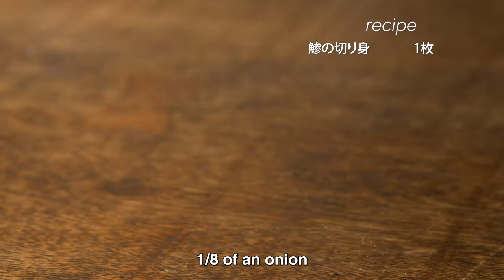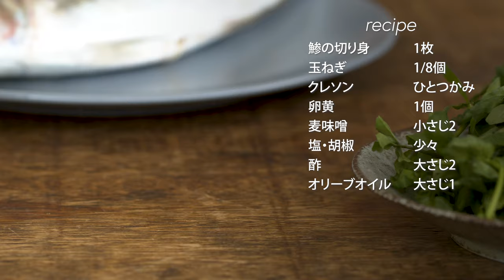鯵のカルパッチョとバナナ-鹿児島キッチン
(English below)
鯵のカルパッチョとバナナ

鯵の切り身1枚
玉ねぎ1/8個
クレソンひとつかみ
卵黄1個
麦味噌小さじ2
塩・胡椒少々
酢大さじ2
オリーブオイル大さじ1
バナナ1/4個
バナナチップス3枚

1 horse mackerel fillet
1/8 of an onion
1 handful of watercress
1 egg yolk
2 teaspoons of barley miso
Salt and pepper to taste
2 tablespoons of vinegar
1 tablespoon of olive oil
a quarter of a banana
3 banana chips

地元の食材を活かした料理を坂井シェフがお伝えします。鹿児島ならではの食材の美味しい食べ方を知ることができる番組です。観ていると思わず作ってみたくなるはず！

Kagoshima Kitchen was born from Chef Sakai's desire to teach everyday people how to cook simple yet delicious dishes at home. With restaurants all over the world shutting down, and with stay home orders happening regularly, it is his wish to teach you some of what he knows in order for your meals to being some happiness to you and your loved ones.

Dishes featured on their channel contain fresh ingredients sourced here in Kagoshima. If you live far from our wonderful home, feel free to use whatever your local supermarket has.

00:00 Start
00:13 Fishery Introduction
01:19 Back to the kitchen
01:42 Ingredients
02:16 Cooking
04:42 Plating
05:55 Final dish